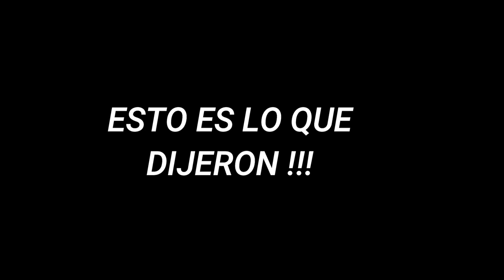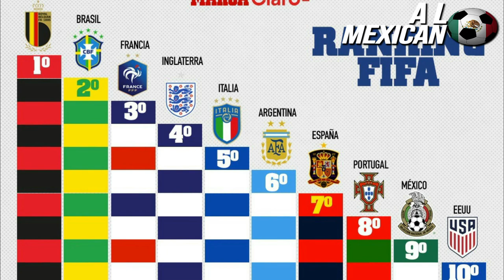HONDUREÑOS TEMEN ENFRENTAR A MEXICO EN ELIMINATORIAS - ELOGIAN AL TRI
Hola crack , prensa hondureña , teme enfrentar a mexico , prensa de honduras teme enfrentar a la seleccion mexico de la concacaf , recuerda todo sobre el futbol mexicano esta aqui , suscribete crack , no te pierdas de nada , recuerda somos tricolor como tu